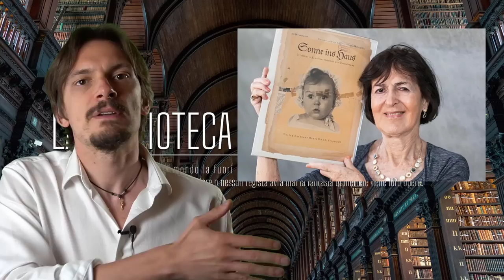Hessy Levinson, la bambina di 6 mesi che dimostrò la stupidità delle idee naziste [AperiStoria 52]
Volete far parte della community e discutere con tanti appassionati come voi? Venite sul nostro gruppo facebook

Se volete chiaccherare o giocare con noi, unitevi al server Discord